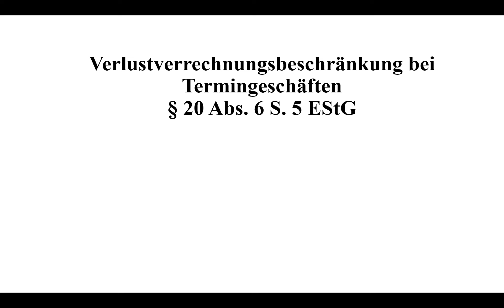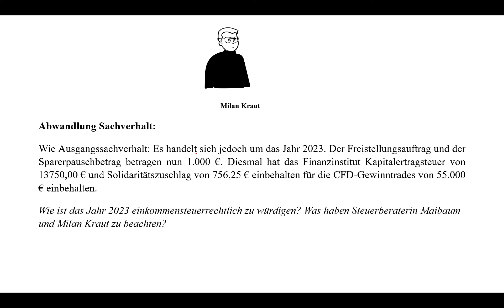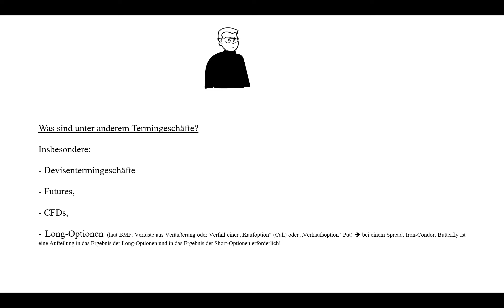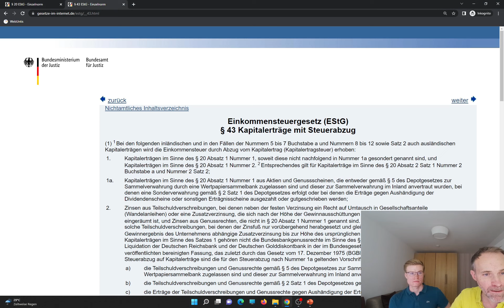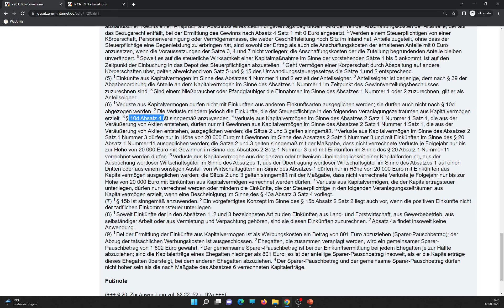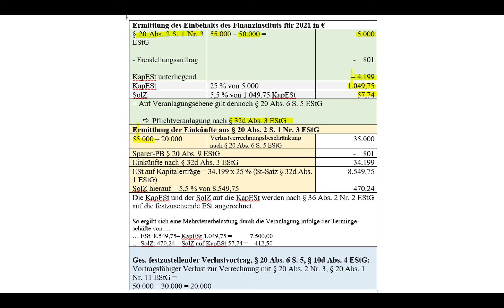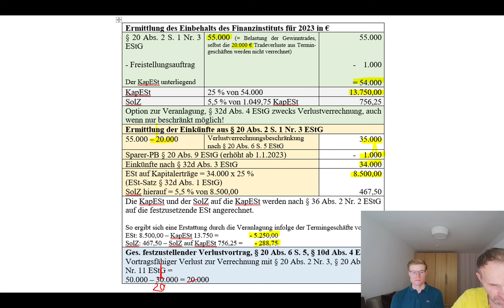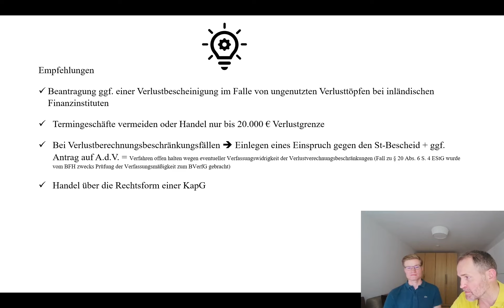Verlustverrechnungsbeschränkung bei Verlusten aus Termingeschäften § 20 Abs. 6 S. 5 EStG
In diesem Video wird die Verlustverrechnungsbeschränkung bei Verlusten aus Termingeschäften nach § 20 Abs. 6 S.  5 EStG ausgehend von einem Sachverhalt  und einem Abwandlungsfall hierzu näher erläutert.

Im Ausgangssachverhalt wird insbesondere der Frage nachgegangen, wie es bei Verlusten aus Termingeschäften in 2021 durch die ESt-Veranlagung zu hohen Nachzahlungen kommen kann.

Im Abwandlungssachverhalt wird die Frage geklärt, auf welche Art sich der Steuerpflichtige bei Verlusten aus Termingeschäften in 2023 zu viel bezahlte KapESt über die Veranlagung zurückholen kann.

Zuvor wird die steuerrechtliche Theorie mithilfe der Gesetzestexte beleuchtet und die Finanzproduktarten bei Termingeschäften werden aus finanzwirtschaftlicher Sicht erläutert. Für diesen finanzwirtschaftlichen Exkurs hat sich als Interviewgast Nico Dahlke zur Verfügung gestellt. Nico Dahlke hat gerade seinen Bachelor of Science in Betriebswirtschaftslehre an der Georg-August-Universität mit dem Schwerpunkt Finanzwirtschaft abgeschlossen.

Inhalte des Videos:
0:00 Einleitung und Vorstellung des Interviewgasts Nico Dahlke
1:29 Vorstellung des Ausgangssachverhalts (mit Termingeschäftsverlusten in 2021)
2:56 Erläuterung des finanzwirtschaftlichen Begriffs CFD durch Nico Dahlke
5:26 Vorstellung des Abwandlungssachverhalts (mit Termingeschäftsverlusten in 2023)
6:01 Erklärung weiterer finanzwirtschaftlicher Geschäfte im Sinne von § 20 Abs. 2 S. 1 Nr. 3 EStG (Termingeschäfte) durch Nico Dahlke
11:42 Betrachtung der steuerlichen Theorie zu den Sachverhalten insbesondere mithilfe der Gesetzestexte (§ 20 Abs. 2 S. 1 Nr. 3 EStG, § 20 Abs. 1 Nr. 11 EStG, § 20 Abs. 5 S. 6 EStG, § 43 Abs. 1 Nr. 11 EStG, § 43a Abs. 2 S. 2 Nr. 2 EStG, § 44 Abs. 1 S. 1 EStG)
18:25 Eingehen auf die vier Verlusttöpfe des § 20 Abs. 6 EStG
21:51 Vorstellung rechtlich und rechnerisch der Lösung zum Ausgangssachverhalt
28:29 Vorstellung rechtlich und rechnerisch der Lösung zum Abwandlungssachverhalt

Wir bedanken uns herzlich bei unseren Interviewgast Nico Dahlke für das Zurverfügungstellen seiner finanzwirtschaftlichen Expertise
Guten Mehrwert!

Dieser YouTube-Kanal wird genutzt von der Tax Teacher Tutorials GbR.
Zu unserem Referenten:
Kai Bullmahn ist Diplom-Finanzwirt, Diplom-Handelslehrer und Steuerberater. Er unterrichtet seit rund 20 Jahren als Berufsschullehrer angehende Steuerfachangestellte. Ehrenamtlich ist er Prüfer in verschiedenen Prüfungsausschüssen zur Aus- und Fortbildung der Steuerberaterkammer tätig (Steuerfachangestellte, Steuerfachwirte, Fachassistent Lohn und Gehalt, Steuerberater).
Steuerberatung und werden als solche auch nicht beworben.

Dieses Video beinhaltet keine steuerliche Beratung i. S. d. StBerG. Von den Vorbehaltsaufgaben eines Steuerberaters i. S. d. StBerG wird sich bei diesen Videos, obwohl der Referent Kai Bullmahn Steuerberater ist, ausdrücklich distanziert. Die Videos ersetzen keine individuelle Steuerberatung und werden als solche auch nicht beworben.